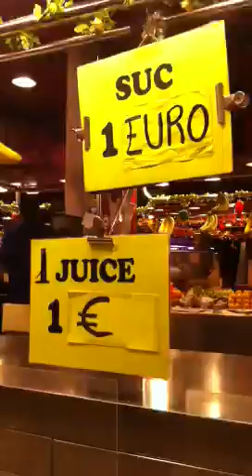La Boqueria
Barcelona Fresh Market